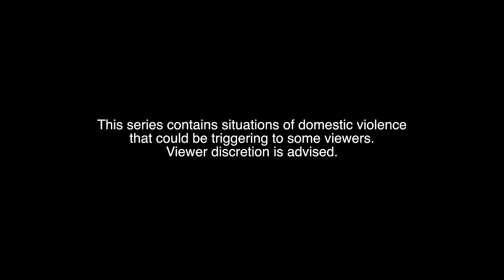I Forgive You | Angelina Episode 4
Trauma runs deeper than we think it can. Angelina and Mikayla are both dreaming of the same nightmare while Angelina is reliving the nightmare of her mother's past.

YouTube Content ID for "After the Storm":
 XWQN4BHQJLKP082P

YouTube Content ID for "The Arctic":
C2VCN6IXRW84EAPE